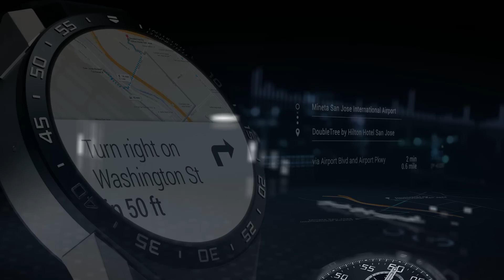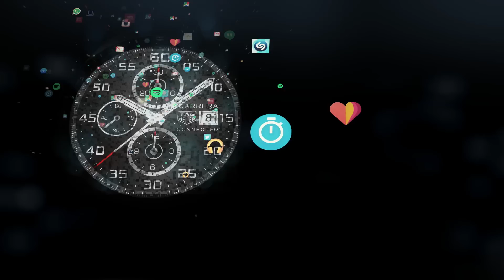TAG Heuer Connected Connectivity - Official Trailer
TAG Heuer Connecedt Connectivity TAG is entering into the world of the connected watch with the Heuer Connected.  In this official presentation, TAG has added in a few customized apps for TAG Heuer and available on an exclusive basis will be, to start with, Insiders (lifestyle), GolfShot Pro (golf), RaceChrono Pro (motor racing) and Viewrangers (trailing), which will be offered with free subscriptions. A specially developed Software Development Kit (SDK) will allow enrichment.